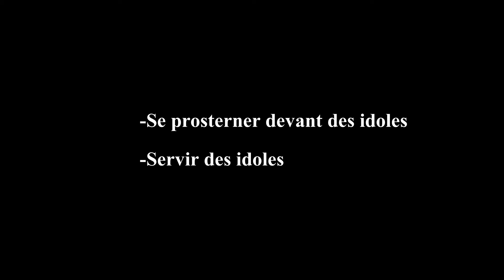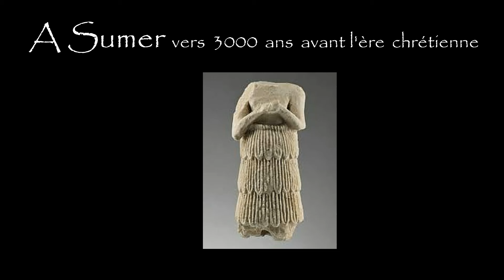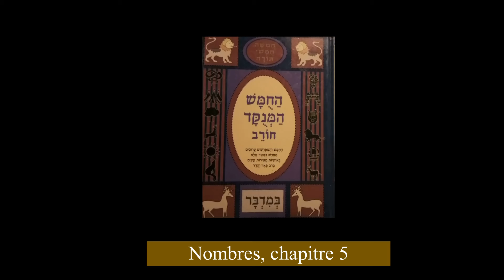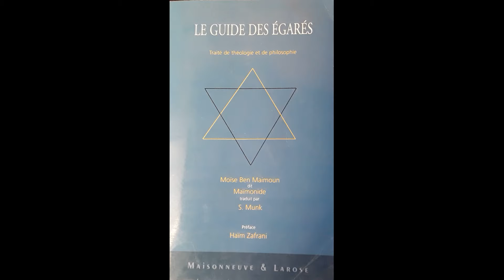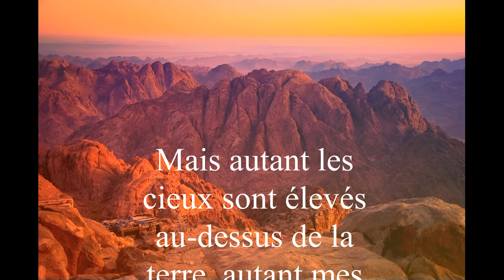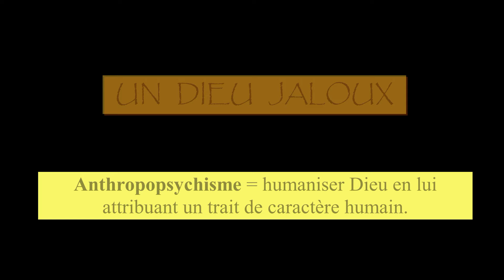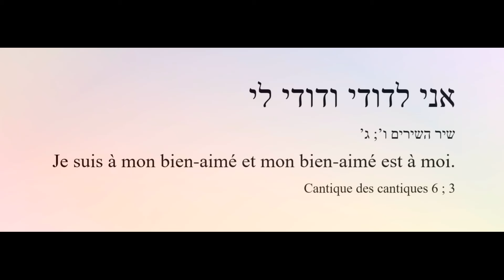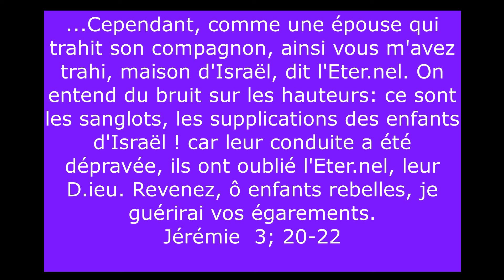Monothéisme. Partie 8. Le D.ieu jaloux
Le D.ieu jaloux est une image littéraire célèbre, qui fait partie du décalogue ou des dix commandements, mais qui demeure peu expliquée. En voici quelques pistes qui, souhaitons le aideront à comprendre l'aspect très dense de la littérature biblique.
Bonne visualisation